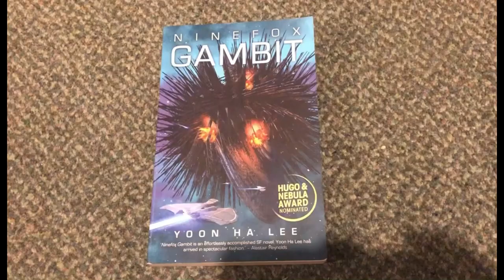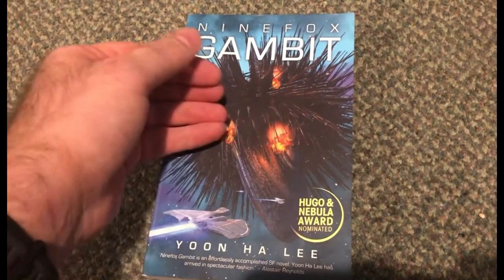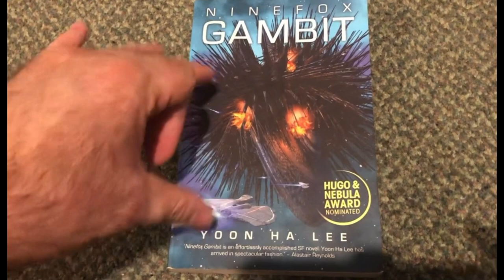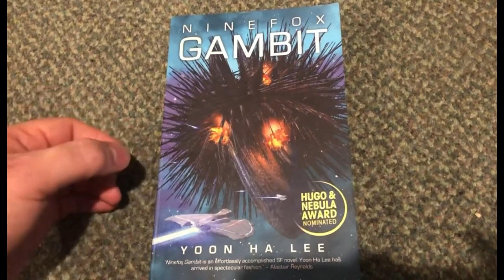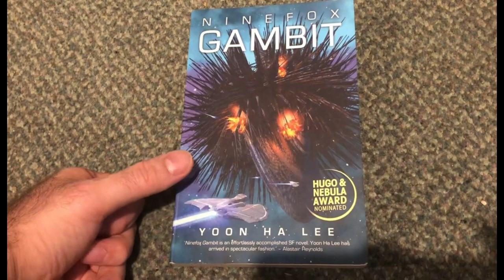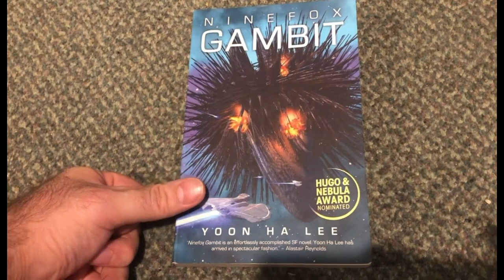Yoon Ha Lee's Ninefox Gambit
Good world building or not, that is the question. For me too much of this is left obscure for it to be good world building. But overall it was entertaining even if its saving grace was the special voice i adapted in my mind whenever Jedao was talking. How did you feel about this book? Did you get a special inner voice for Jedao also? (please tell me you did) I'll be in the comments section.